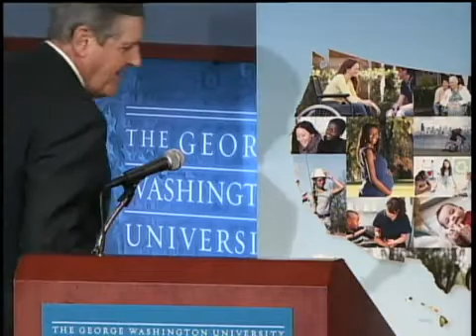First Half of Q&A Session at Healthy People 2020 Launch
Dr. Howard Koh, Assistant Secretary for Health, Dr. Shiriki Kumanyika, Associate Dean at the University of Pennsylvania Medical School, and Todd Park, Chief Technology Officer at the Department of Health and Human Services answer questions about Healthy People 2020. Healthy People provides science-based, 10-year national objectives for improving the health of all Americans.